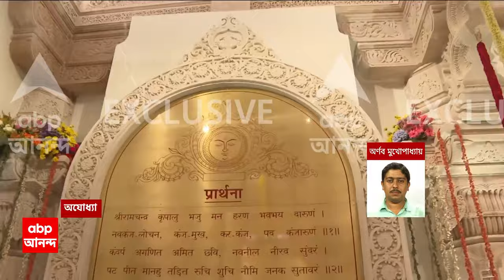Ram Mandir: অযোধ্যায় রাম মন্দিরের বাইরে মানুষের ঢল, নতুন রামলালাকে দেখতে হাজার হাজার মানুষের ভিড়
ABP Ananda LIVE: অযোধ্যায় রাম মন্দিরের (Ram Mandir) বাইরে মানুষের ঢল। প্রাণ প্রতিষ্ঠার পর আজ থেকে সাধারণ মানুষ রামলালাকে (Ram Lala) দর্শন করতে পারবেন। গতকাল প্রধানমন্ত্রীসহ বিশিষ্ট অতিথিরা চলে যাওয়ার পরেই অযোধ্যার রাস্তায় মানুষের ঢল নামে। দলে দলে লোক চলেছে রামমন্দিরের দিকে। রাত ৩ থেকে মন্দিরের গেটের সামনে অপেক্ষা করছেন তাঁরা। নতুন রামলালকে দেখতে হাজার হাজার মানুষ ভিড় করেছে। দূর দূরান্ত থেকে প্রচুর মানুষ তাঁরা এসেছেন অযোধ্যার রামলালাকে দর্শন করতে।